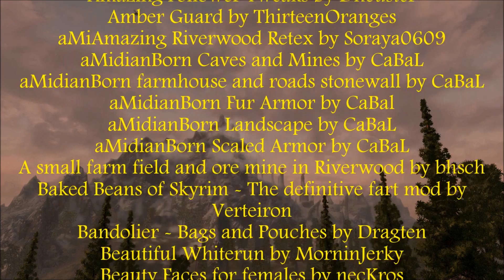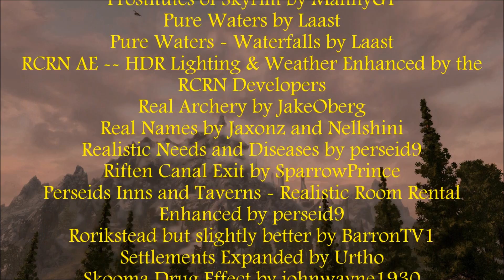Skyrim: Ep 40 Trek to Kolskeggr Mine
Gorr & Svenvar embark on a trek to Kolskeggr Mine which was taken over by the Forsworn for it's gold